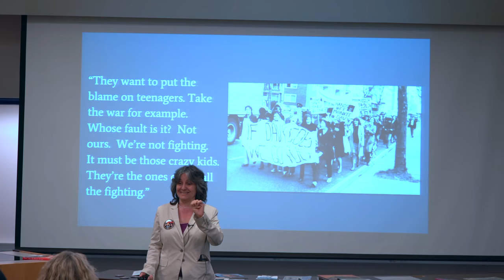11 The War and The Monkees from How The Monkees Changed Television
Rosanne Welch, PhD, Author of Why The Monkees Matter presents "How The Monkees Changed Television" at a Cal State Fullerton Lunch Lecture on May 8, 2018.

In this talk, she shows how The Monkees, and specifically their presence on television, set the stage for large changes to come in the late 1960s.

Transcript:

This is a great shot. I love from the Associated Press. All four of the men -- three of the men -- were drafted while they were on the show because they were all like 18, 19 and 20 years old. Michael Nesmith had already been in the Air Force so he was not but the other 3 guys were and they had to find a way around it. Even Davy Jones who was from England was drafted because he was living and making money in the United States. Thee girls took to the streets and said "If Davy goes, we go too!" The protests against losing them were very huge, but in general they were talking about how this is a bad war.. So if you look at this line I love from one of the episodes...

"They want to put the blame on teenagers. Take the war. Whose fault is it? We're not fighting. it must be those crazy kids. They're the ones doing all the fighting."

Again, if that's not an anti-war message wrapped up in a funny show. I have not idea how they got away with that, but they did.

About Rosanne Welch, PhD

Rosanne Welch, PhD is a writer, producer and university professor with credits that include Beverly Hills 90210, Picket Fences, Touched by an Angel and ABC NEWS/Nightline. Other books include Why The Monkees Matter: Teenagers, Television and American Pop Culture (McFarland, 2017) and Women in American History: A Social, Political, and Cultural Encyclopedia and Document Collection (ABC-CLIO, 2017), named to the 2018 Outstanding References Sources List, by the Reference and User Services Association (RUSA), a division of the American Library Association. Welch has also published chapters in Torchwood Declassified: Investigating Mainstream Cult Television (I.B.Tauris) and The American Civil War on Film and TV: Blue and Gray in Black and White and Color (Lexington Books, 2018) and essays in Doctor Who and Race: An Anthology and Outside In Makes it So, and Outside in Boldly Goes (both edited by Robert Smith). By day she teaches courses on the history of screenwriting and on television writing for the Stephens College MFA in Screenwriting programs. Her talk “The Importance of Having a Female Voice in the Room” at the 2016 TEDxCPP can be viewed